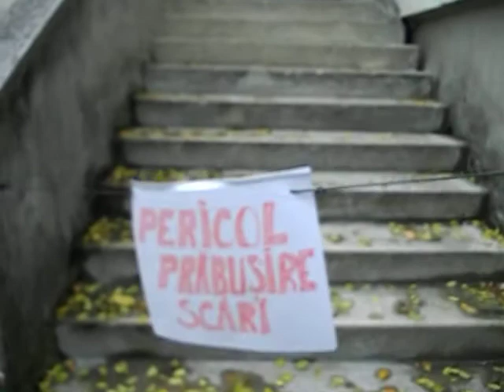MOVIE staires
Cad scarile la intrarea in bloc.